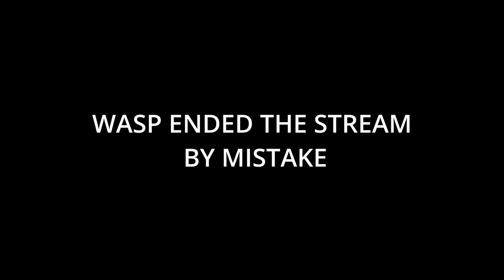【Marbles on Stream】FIRST MARBLE RACE OF THE YEAR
Sreamed on: 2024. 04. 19.